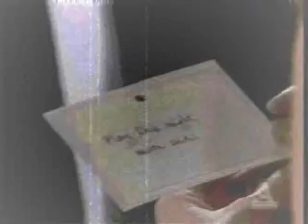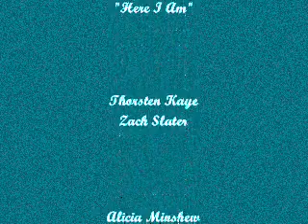Zendall-Here I Am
Zendall and Spike - All My Children
A look at Zach and Kendall's past in a dream sequence, their present as they learn to live together as a family, and a look ahead at their future (thinking positive here).